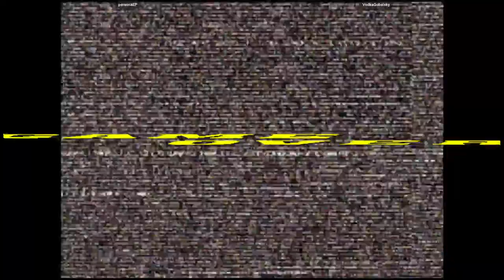CVS2 | personaEP VS VodkaGobalsky | 🇺🇸🇺🇸 Fightcade eSports